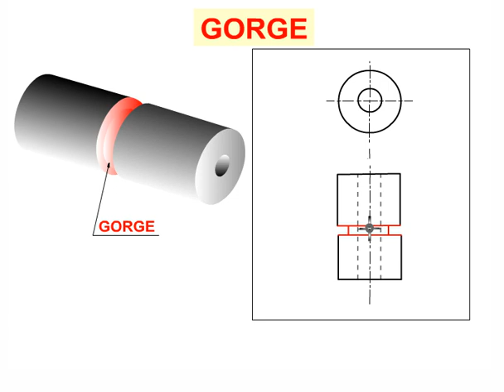Exercice dessin: Gorge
Exercice de Dessin Industriel : une # Gorge